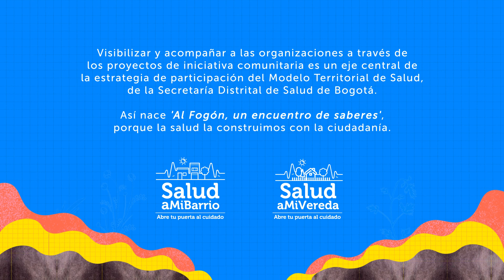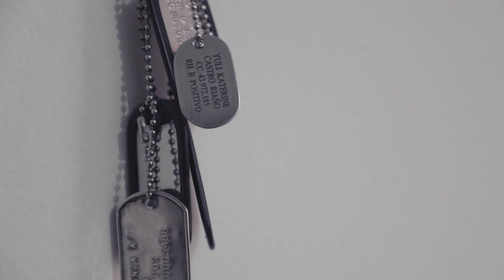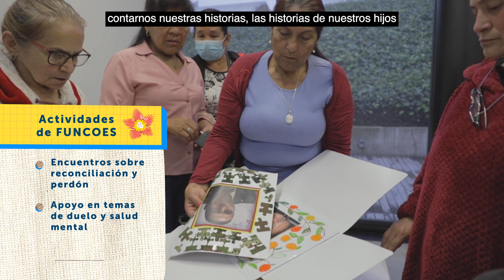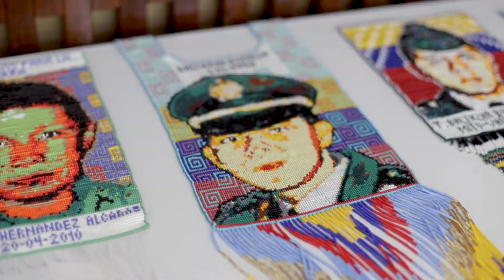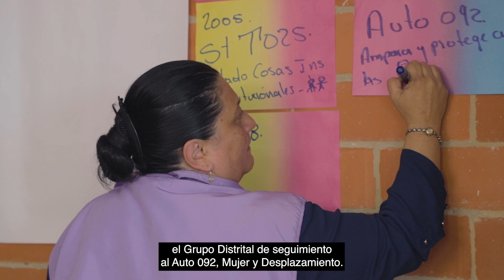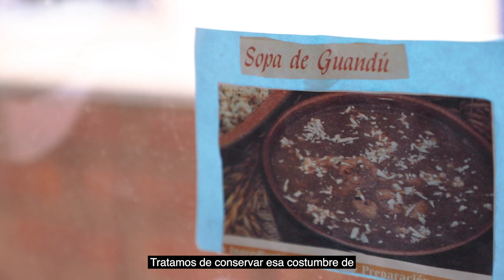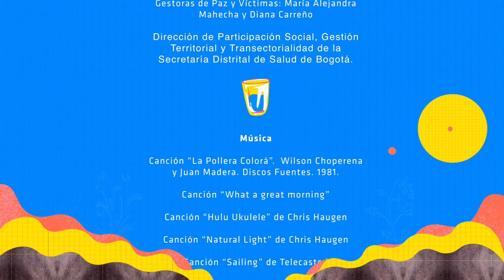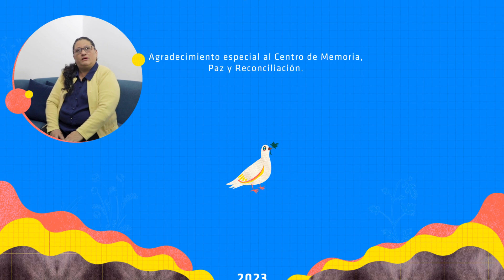Al Fogón - Capítulo II Paz y reconciliación.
'Al Fogón, un encuentro de saberes', hace parte de la estrategia de participación del Modelo Territorial de Salud 'Salud a Mi Barrio'. En este segundo capítulo te acercarás a las historias de la fundación FUNCOES y COLJUMIPAZ. Junto a ellas y ellos,  se realizó un ejercicio de co-creación, teniendo en cuenta sus saberes y las buenas prácticas para la salud mental, el bienestar emocional y los procesos que llevan en temas de Paz y Reconciliación.

Agradecimiento especial a: Gladys Acevedo, Gladys Aristizábal, Aidé Forero, Delsa Vanegas, María Raquel Alcaraz, Yohanna Piñeres. Fundación Color y Esperanza por Nuestros Héroes (FUNCOES) y Colectivo Mujeres y Hombres por la Paz (COLJUMIPAZ).

Secretaría Distrital de Salud

Alcaldía Mayor de Bogotá

2023

Música tomada de:

Canción “La Pollera Colorá” de Wilson Choperena y Juan Madera.  Discos Fuentes. 1981.

Cancion “What a great morning”

Canción “Hulu Ukulele” de Chris Haugen

Canción “Natural Light” de Chris Haugen

Canción “Sailing” de Telecasted

Canción “Take your time” de Dan Lebowitz

Canción “Vespers on the Shore” de Mini Vandals